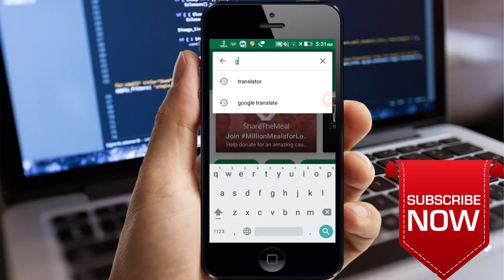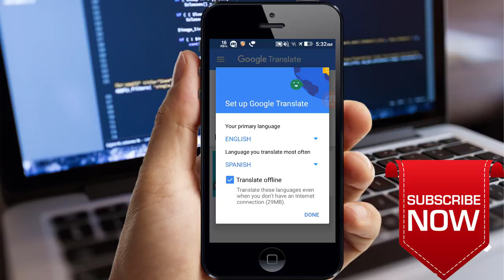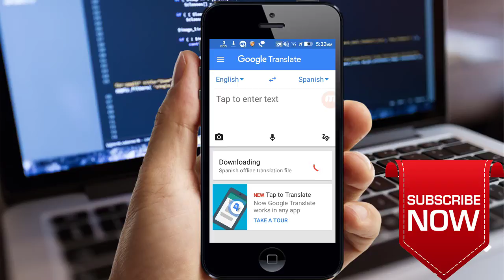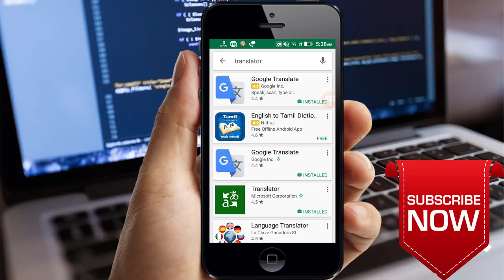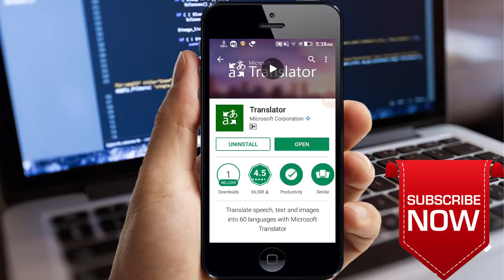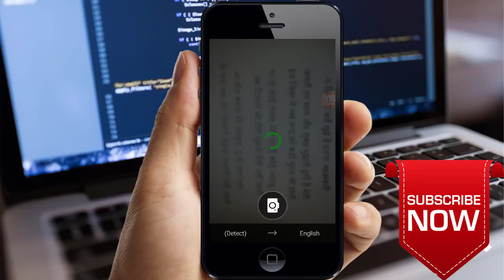How To Use Smartphone Camera To Translate Anything | Technic Tech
Hi Technic Tech views Today In This Video I am going to share How To Use Smartphone Camera To Translate Anything. The way to sort it out is very straightforward and easy, and you will be using a simple Google app that will translate the picture’s language into the one that you can easily understand.Next app name Translator.Microsoft Translator enables you to translate text or speech, have translated conversations, and even download languages to use offline. It has the option to translate images.